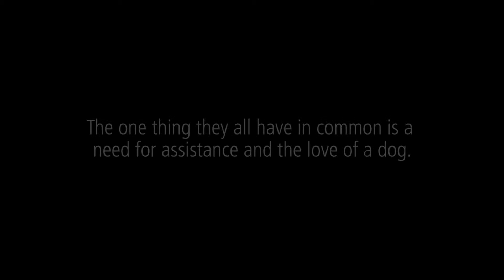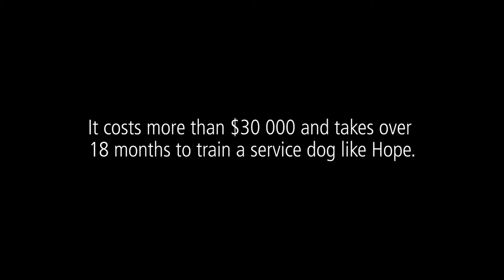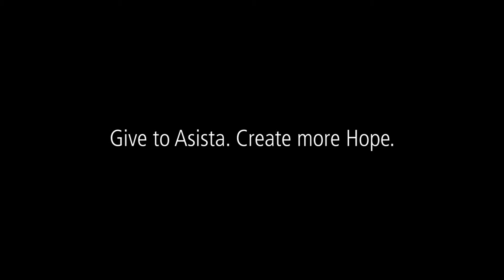Nutrience & Asista Foundation Partnership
Asista is the only foundation in Quebec that exclusively offers certified service dogs for people with PTSD and we think that’s something to be proud of. Asista’s vision is based on matching the right dog with the right person. Their dogs come from shelters and are selected based on their traits.

Nutrience is very proud to work closely with this foundation, and we will continue to support Asista and find the perfect service dogs for those in need.